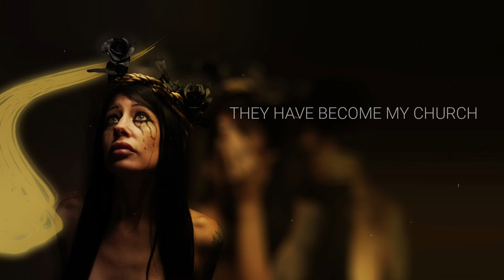Left to Vanish - Honest (Official Lyric Video)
I lay down and
Close my eyes
Remembering a time when life was easier

As I lay here
I begin to regret what I have done up until now

No way is this healthy
Trapped in this mindset

So now
With knowing my weakness
Why do I choose to continue down this same path

Be honest

This fictional life
I chase after
When I should accept who I am

I have spent ten years
Withering away from neglect, from abuse
They have become my church

My skin is a shell of what I could have been
Be honest